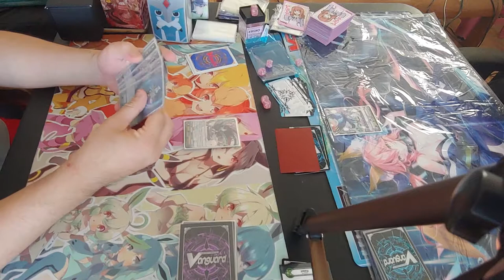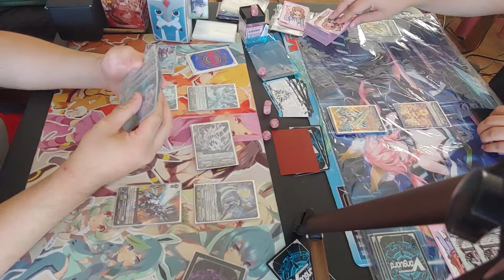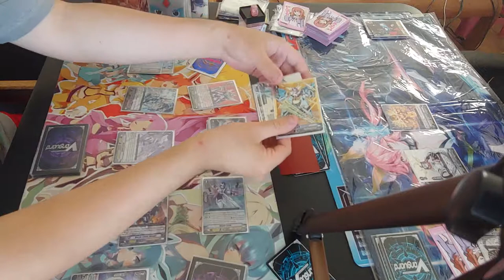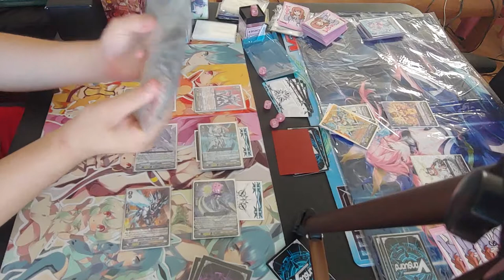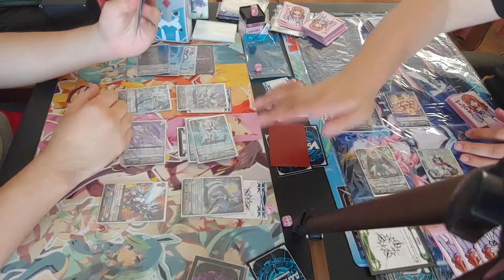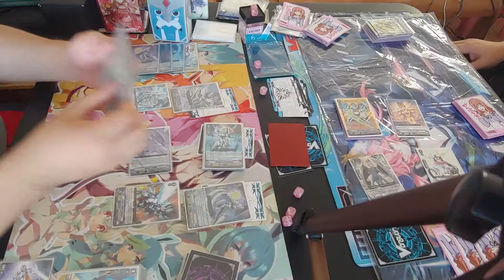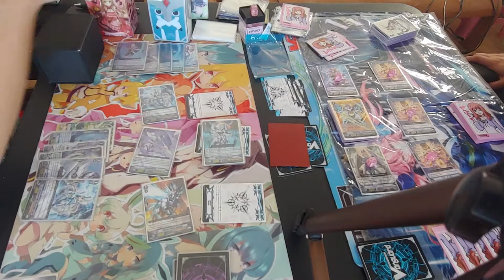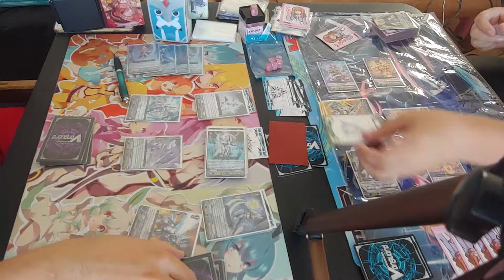standard one PUUUUUUNNNNNCCCCCCHHHHHHHHHHHHH fail.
royal paladin vs Oracle think tank
blaster vs moon
many laughter.
lots of cursing (my bad)
many bs later.
no. no more.